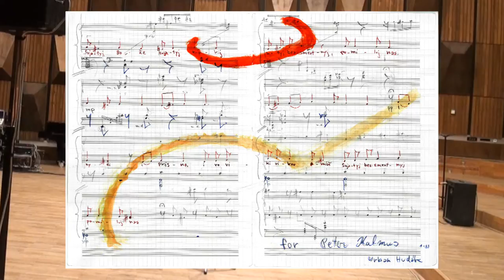for Peter Kalmus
záznam verejnej nahrávky "Nová Slovenská hudba" 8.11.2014

Urban Hudák:
Juraj Vajó - klavír, spev (kompozícia)
Attila Tverďák - elektrická gitara, spev
Boris Vaitovič -basová gitara, theremin, spev

majster zvuku - Roman Laščiak